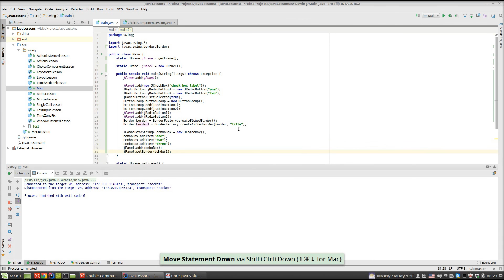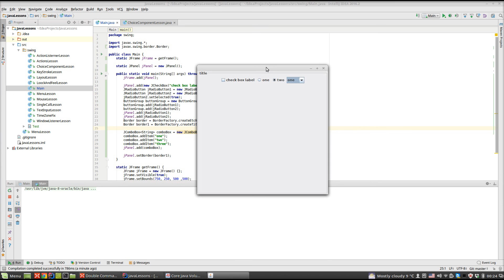Урок по Java 106: Swing 11: Компоненты выбора RadioButton, RadioGroup, ComponentBox, Border